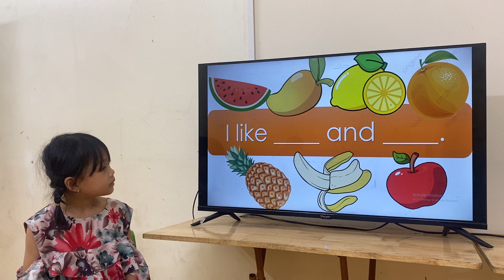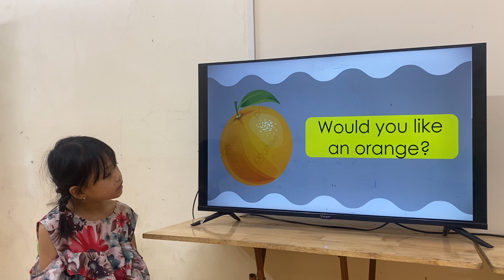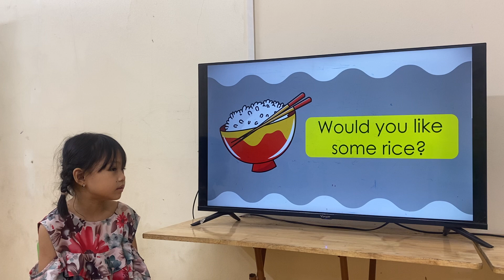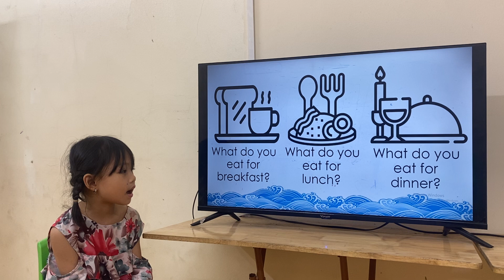ROSE_K232_GRS_UNIT4